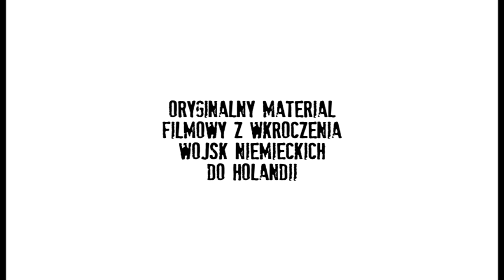TRAILER_Nie mamy tutaj miasta trwałego.mpg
Film poświęcony postaci świętej kościoła Edycie Stein
Tytuł: Nie mamy tutaj miasta trwałego
W roli głównej: Teresa Budzisz-Krzyżanowska
Reżyseria: Ewa Fagas-Mielech, Piotr Mielech
Scenariusz: Ewa Fagas-Mielech